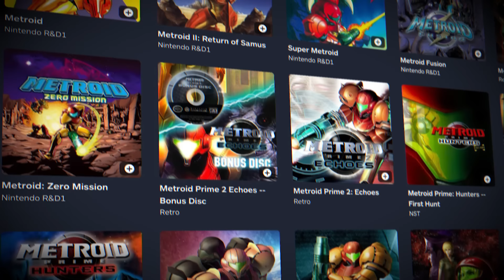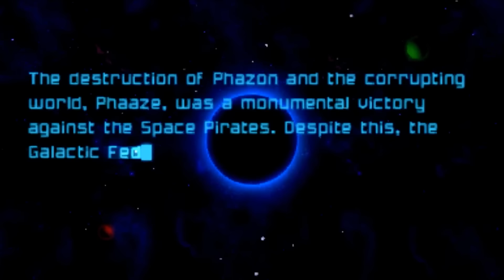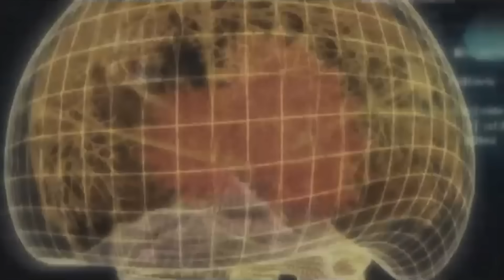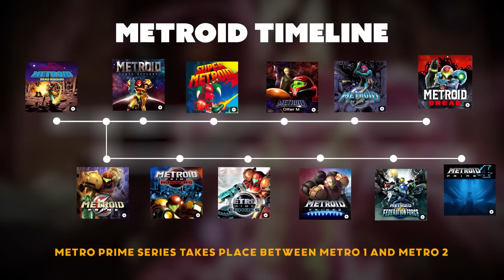The Complete Metroid Timeline | The Leaderboard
Metroid is a game that really set the theme for an entire genre. Beside Castlevania, it is the namesake of the 2-Dimensional nonlinear platforming game genre. But since that’s a mouthful, everyone has taken to calling it “Metroidvania”. The series itself is heavily based on the film franchise “Alien”, Metroid is the story of a female protagonist in a powered suit moving across the galaxy, hunting down and eradicating the vile alien menace known as the metroids, a race of jellyfish-like parasites often used by pirates and even the government for various and nefarious reasons. As fun as this all sounds, the one thing the Metroid series has never been good at doing was keeping a coherent timeline of events as multiple games with multiple storylines crop up on a regular basis. So far, out of the 11 games in the franchise, the one considered to be “Metroid 5” is actually the most recent, with the upcoming Metroid Prime 4 being considered the seventh game in the franchise. So, to make sense of it, we’re going to dive into the world of Metroid and get together a proper timeline of events. So, put on your power suits and ready your Ice Beam and Missiles. Let’s get into it.

ChannelFrederator: @ChannelFrederator
Cinematica: @StanLeeUniverse

Editor: @Imubi5
Thumbnail: @Anibaxter